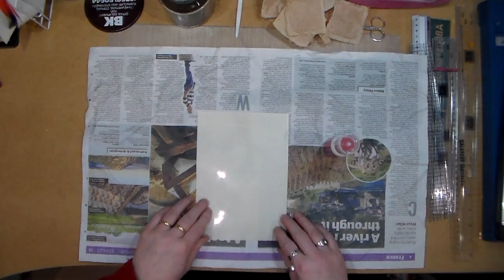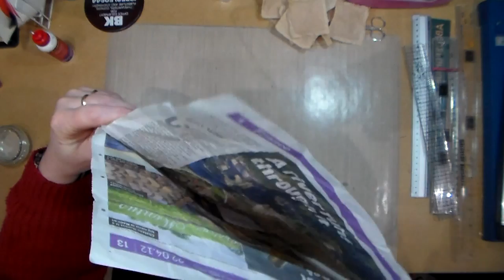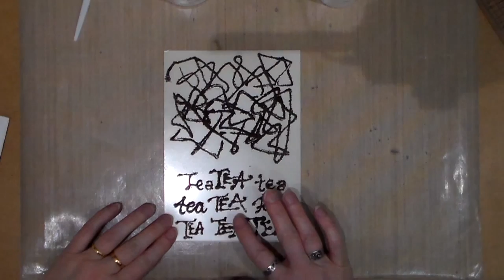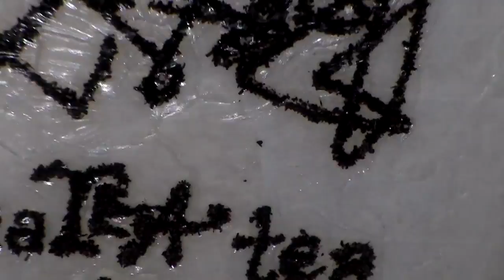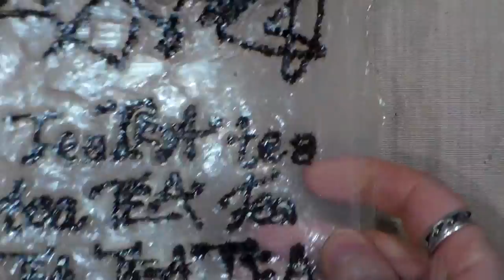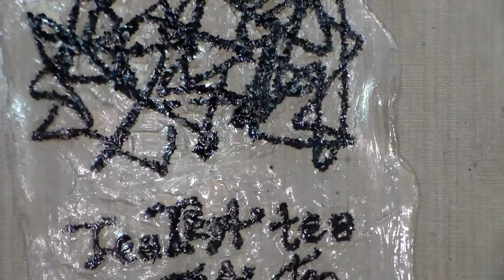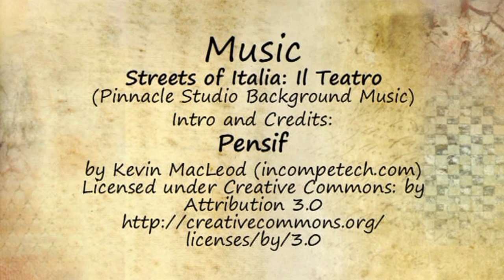Teabag Art - Acrylic Film with Tea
Following on from my Teabag Art - Preparing the Teabags video, this is the answer to the question of what to do with the dried, used tea from the teabags. Since Teabag Art is such a recycling, waste-not-want-not, frugal type of project, it seemed s ahame not to incorporate the actual tea somehow! I am grateful to Judi Hurwitt of for her excellent tutorial and inspiration for this project.